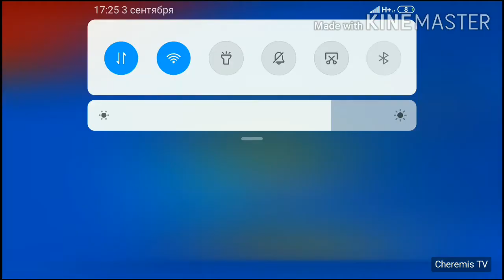АПНУЛ ПОКО НА 25 РАНГ С РАНДОМАМИ!!!